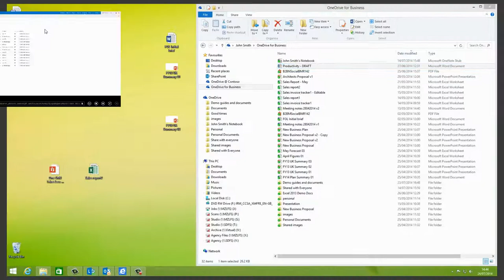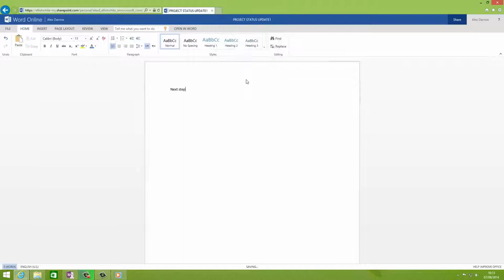Office 365 AchieveMore with OneDrive for Business